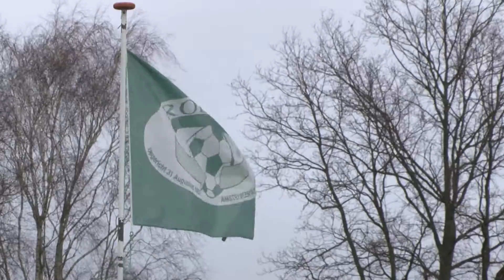Kunstgras Amstelveen voldoet aan eisen